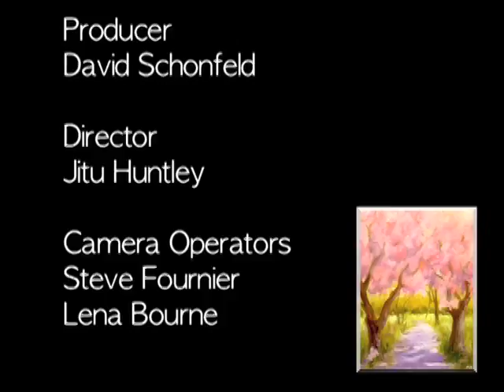Art Talks: "Poets and Artists" (January 2014)